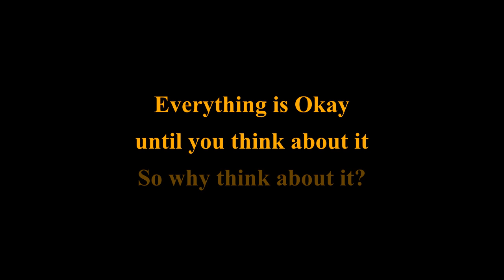Everything is Okay